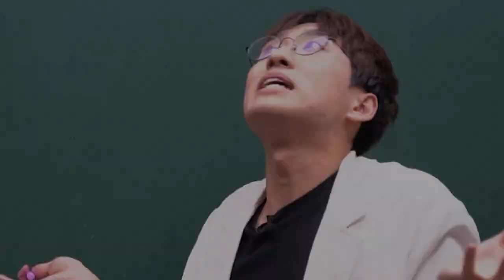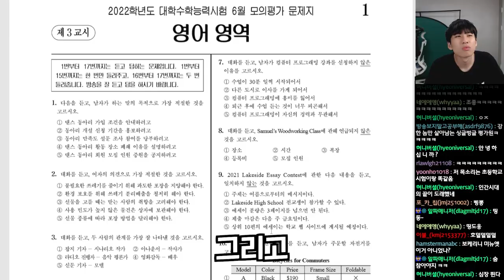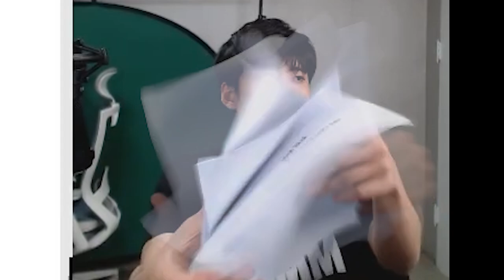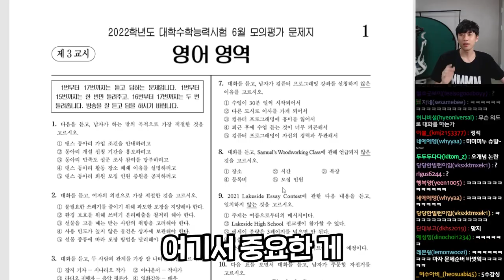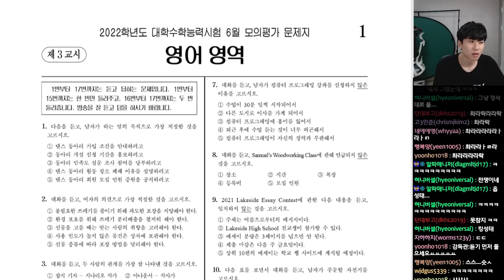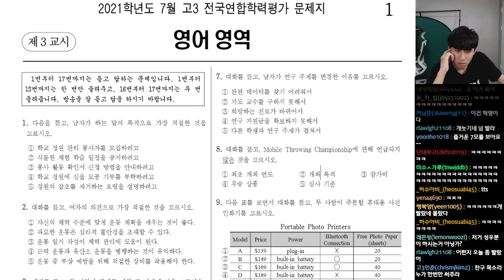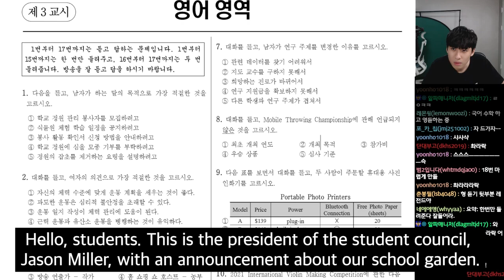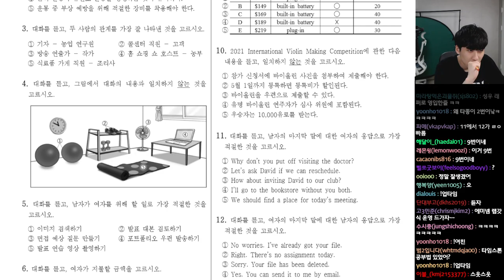평가원과 교육청의 차이? 말 많은 7월 모의고사 영어듣기 속도 직접 측정해봤습니다